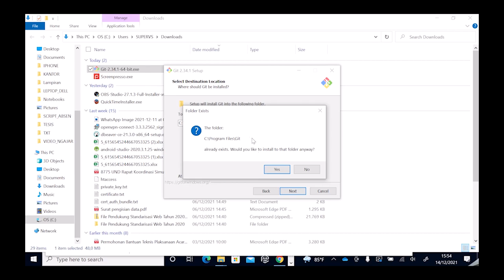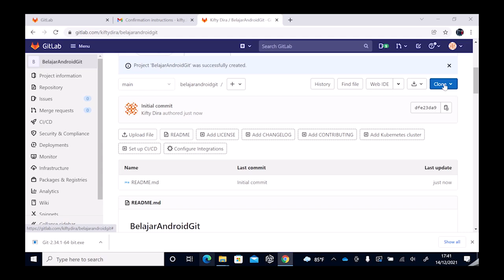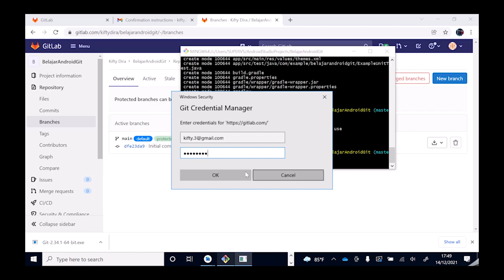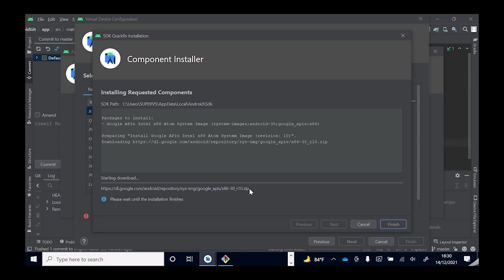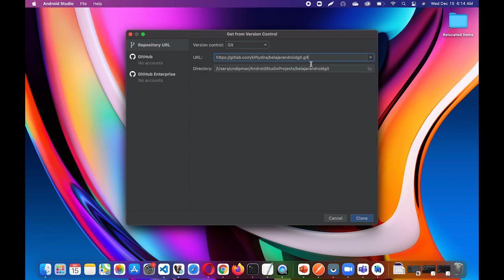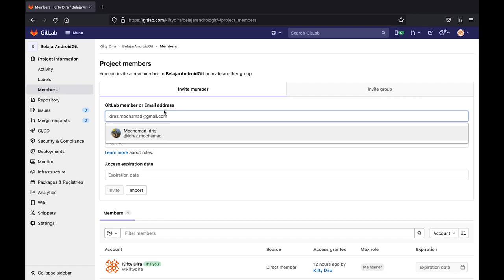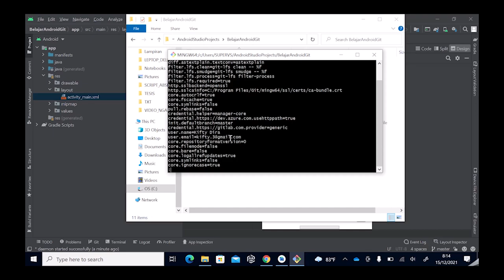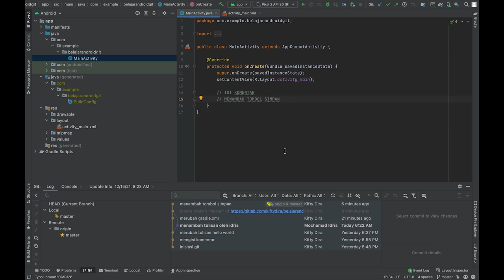Tutorial Membuat Kolaborasi Project di Android Studio Dengan GIT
Tutorial tentang penggunaaan teknologi GIT untuk melakukan kolaborasi project android dengan IDE Android Studio.

Git : Gitlab
Android Studio : Arctic Fox (2020.3.1)
Min SDK : API 21 | Android 5.0 (Lollipop)
Emulator :
- AVD Pixel 2 API 30 | Android 11.0 (R)
- Xiaomi 11 Lite (Android 11)